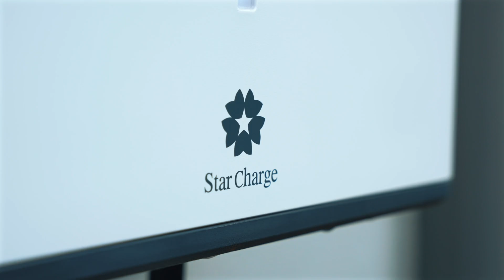Launching our vehicle-to-grid trial with Minister Chris Bowen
Earlier this month, Hon Chris Bowen MP joined us to launch our ARENA-funded vehicle-to-grid trials. This is a big step towards turning EVs into mobile batteries that can power your home, earn you money, and support the grid when it needs it most.

We're working alongside BYD, StarCharge, NRMA, UTS Institute for Sustainable Futures, and iMove to make V2G a reality for Australian EV owners.